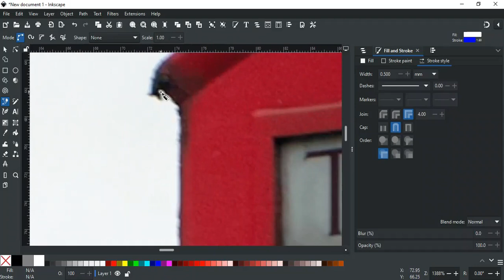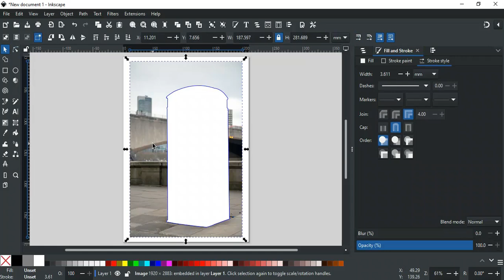How to remove the background from an image in Inkscape | Inkscape Short Tutorials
Hello and Welcome to the Inkscape Short Tutorial Series. In this series, you will learn different tips and tricks about Inkscape. In this video, you will learn how to remove the background from an image in Inkscape. Or you can say how to cut any image from the desired place in Inkscape.